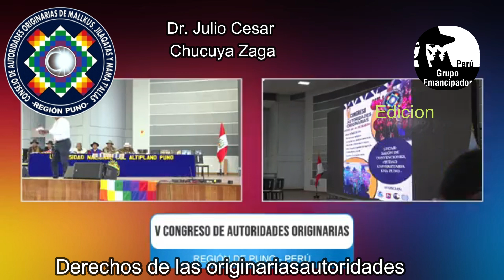DR JULIO CESAR CHUCCUYA Z-V CONGRESO AUTORIDADES ORIGINARIAS DERECHOS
Explicacion de los derechos que amparan la eleccion de autoridades originarias y los deberes del Estado de respetar la democracia de los pueblos originarioas asi como sus tradiciones, costumbres y nmormas de justicia comunitaria.
Le xposicion tuvo lugar el el marco del V Congreso de autoriades Originarias realizado en Puno del 20 al 21 de marzo del 2024